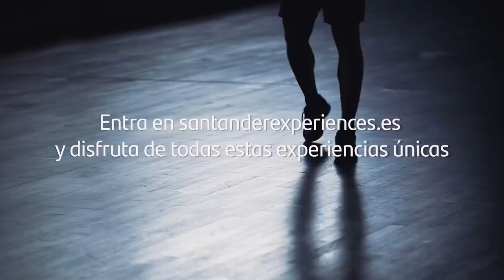BRASIL-PERU CON RECITAL NEYMAR Y COLOMBIA-VENEZUELA. TODAS LAS IMÁGENES COPA AMÉRICA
Sigue la Copa América en Brasil y seguimos viendo todos los resúmenes:
Brasil vs Peru
Colombia vs Venezuela
Espero que os guste y dejéis muchos comentarios cracks!